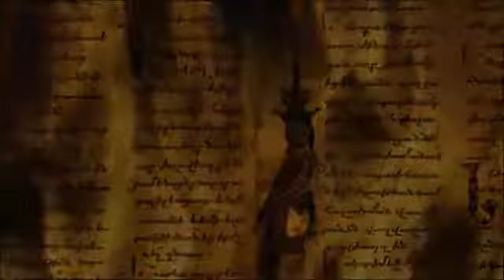Julfa History of ARmenian: Gran Cultura ARmenio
Azerbaycan, azerbaiyjan, AZERI, azerbaijani, sonra, dushman, azer baycadan . merojax, batalyonu, Komandosu, azerbaijan, destroy, the monuments, years,